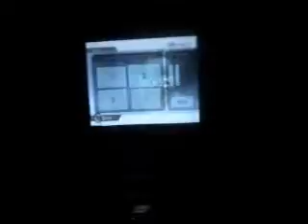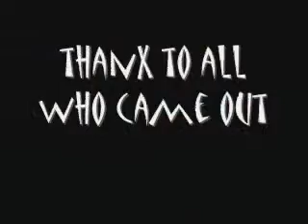traci's ranch party 07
song by daft punk.. around the world. at the ranch in april for the annual party